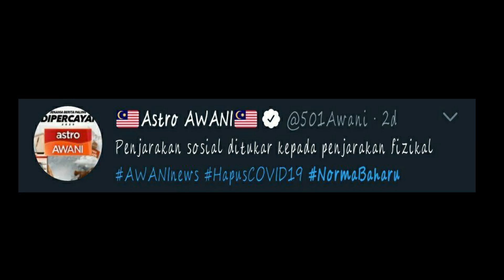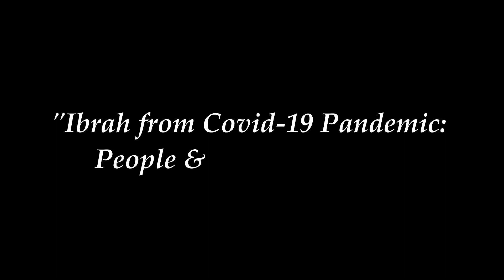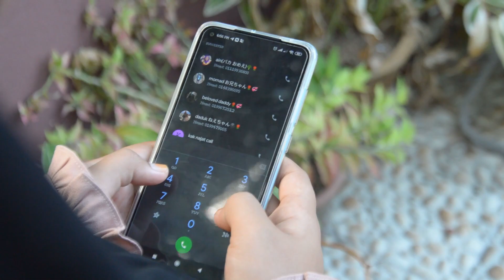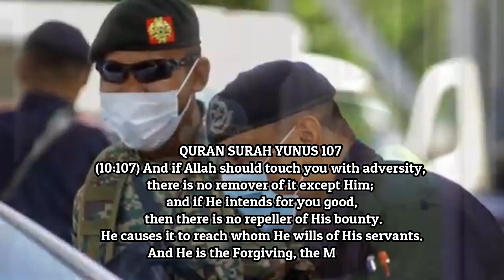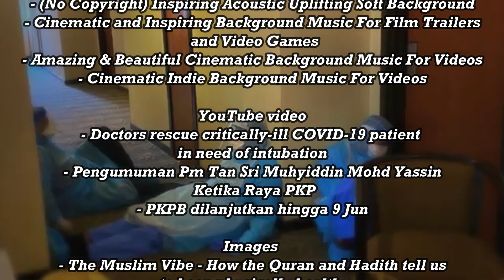Ibrah from Covid 19 Pandemic: People and the New Norm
"Ibrah from Covid-19 Pandemic:
People & the New Norm"
Adalah projek akhir pelajar bagi
kursus ACB 3033 (Produksi Televisyen)

Penghargaan
Program Komunikasi,
Fakulti Kepimpinan dan Pengurusan USIM
Dr. Suria Hani A.Rahman
dan terima kasih kepada semua yang terlibat secara langsung
atau tidak langsung dalam menjayakan penerbitan video ini

Sumber video/audio
YouTube audio
- Song Special Tribute to Malaysia Covid19 frontliners
- instrumen lagu paling sedih
- (No Copyright) Inspiring Acoustic Uplifting Soft Background
- Cinematic and Inspiring Background Music For Film Trailers
 and Video Games
- Amazing & Beautiful Cinematic Background Music For Videos
- Cinematic Indie Background Music For Videos

YouTube video
- Doctors rescue critically-ill COVID-19 patient
in need of intubation
- Pengumuman Pm Tan Sri Muhyiddin Mohd Yassin
 Ketika Raya PKP
- PKPB dilanjutkan hingga 9 Jun

Images
- The Muslim Vibe - How the Quran and Hadith tell us
 to keep physically healthy
- Al-Hakam - Prophet Muhammad’s teachings
regarding pandemics
- Google images

Quranic verses
- Surah Yunus 107 (QS 10: 107)

-Kementerian Kesihatan Malaysia (KKM),
Radio Televisyen Malaysia (RTM) , Astro Awani

Penyelidik/ penulis skrip
(Nur Izyan Safirah Bt Dahali)

Tenaga produksi
Jurukamera
 (Nor Izzah Bt Mohamad Yusoff)

Juruaudio
(Nurdiyana Afifah Bt Mat Karim)

Penyunting Video
(Amirah Auni Bt Alimar Shidi)

Penasihat produksi
DR. ROSNINAWATI HUSSIN

Penolong Pengarah
(Ain Nur Nazihah Binti Abdul Aziz)

Pengarah/Penerbit
(Nurul Atiqah Najihah Bt Hermi)

VIDEO TERBITAN PELAJAR TAHUN 3 (PENYIARAN)
PROGRAM KOMUNIKASI
FAKULTI KEPIMPINAN DAN PENGURUSAN
UNIVERSITI SAINS  ISLAM MALAYSIA (USIM)
2020

-Bittaufiq Wannajah Production-